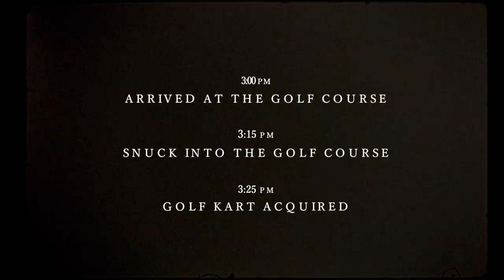Kirby Forest - To A Tee